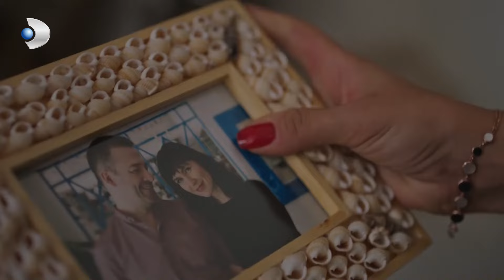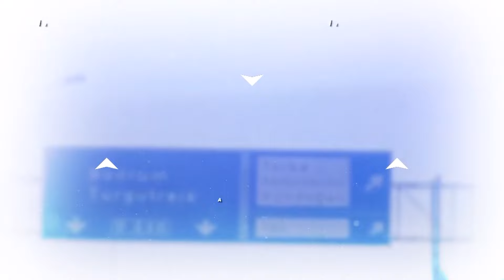Gözde, Evren'in Evini Dağıttı! | Bodrum Masalı